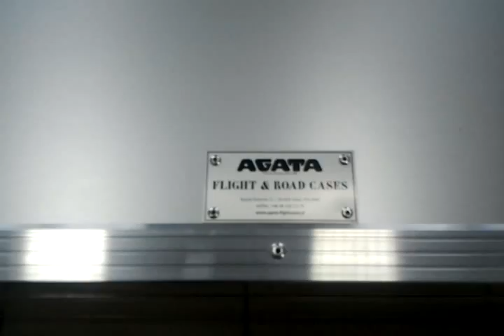XP-33 hurricane Nike Air Mercurial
Made in Poland  Great  alucases from Agata  1000X350X250
Przeznaczenie: ochrona sprzetu sportowego  Mizuno Wavecup   Nike Tiempo  Puma V1 Nike Air Mercurial Adidas F50Portugalease,spain, germany.
Hight quality  . price  over 500 Euro.!!!
Firma AGATA hinsichtlich auf den neusten Trends und Bedürfnisse der flexible und mobile Arbeit vieler Vertriebsmitarbeiter und Manager hat eine neue Linien von Produkten in der iCase Technologie vorgenohmen, diese Technologie organisiert besser ihre täglichen, geschäftiges Leben.
iCase Mobile Office - Ihr mobiles Büro im unterwegs

Mobile Werkstation Mobile Office besteht aus leichtem, haltbaren Materialien wie Alu-Profile, Wände, Griffe, die für einfache und bequeme Bewegung zu ermöglichen mit dem Auto, Flugzeug, Zug, U-Bahn oder Bus gebaut.

iCase Mobile Office-Set bietet eine Reihe von Verstecke, Taschen, Schubladen die wichtige Dokumente , Office-Zubehör, elektronische Geräte wie Laptop, Tablet, Projektor oder Drucker schützen , ist auch nützlich bei speichern die Proben die bei Präsentation.Das ist nicht wichtig ob Sie zu Hause auf Reisen oder auf dem Client arbeiten, haben Sie immer alles, was Sie griffbereit und gut geschützt, mit hervorragenden, professionellen, nicht um das Bild zu erwähnen. Bequemer Klappgriff und Räder ermöglichen einen einfachen Transport zum Flughafen, Bahnhof oder im Büro.

iCase Mobile Office - Ihr mobiles Büro im unterwegsAKTA-BOX, made in Polen

Es lohnt sich, mit uns in der Anfangsphase des Projekts Arbeitstation Mobilstation AGATA Mobile Office zu sprechen, so dass es ideal auf Ihre Bedürfnisse, dass heisst geeignet sein die am besten in einem trockenen Anzug schneidern "maßgeschneiderte". Nicht nur die Größe sondern auch die Platzierung  der Fächer oder Schubladen können ganz nach Ihren Wünschen angepasst werden. Es gibt auch verschiedene Farben die am besten zu Ihrer Unternehmen passt. Zusätzlich können Sie Ihr Logo dort zu platzieren, die eine Form der Werbung durchzuführen. Je nach Ihren Bedürfnissen, können wir geeignete Formen des Schutzes gegen Diebstahl zu verwenden.

Für Vertriebsmitarbeiter bieten wir auch elegante koffer von Serie iCase Koffer.